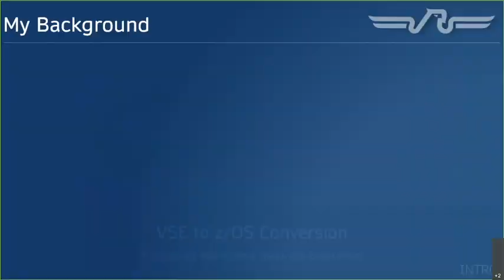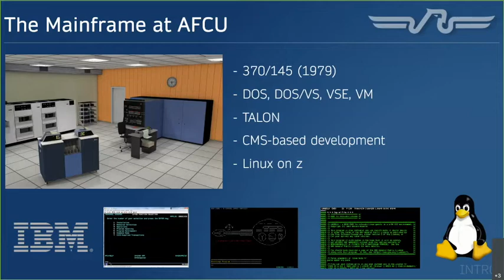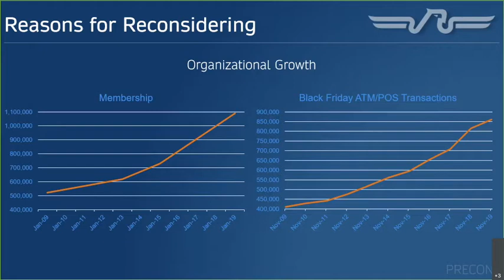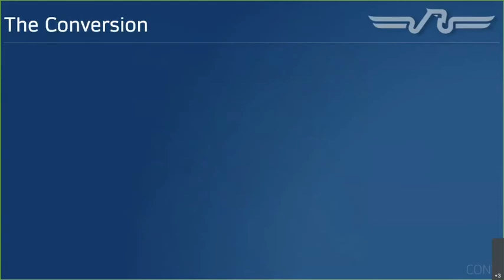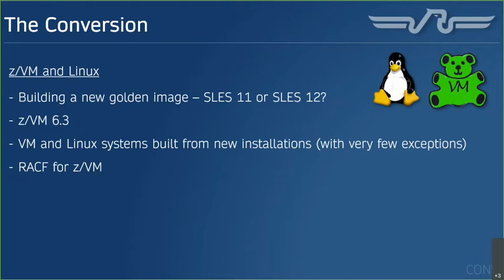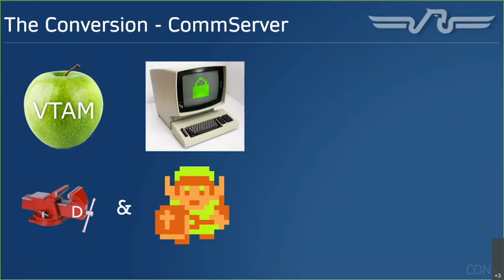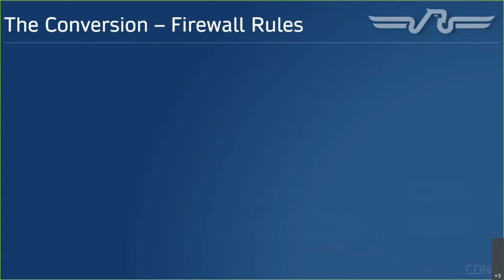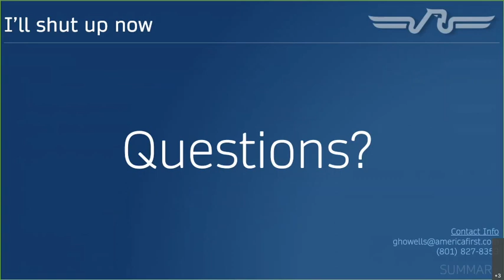VSE to z:OS Conversion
From late 2015 to 2018 America First Credit Union undertook an ambitious project to convert our core business system environment, including a home-grown CICS/Batch application from VSE to z/OS.  In this session I'll cover my experience with this project,  some of the gotchas and hangups we encountered along the way and a feel for how such a process goes when you're servicing tens of millions of transactions on a daily basis.

The speaker is Gerard Howells of America First Credit Union.